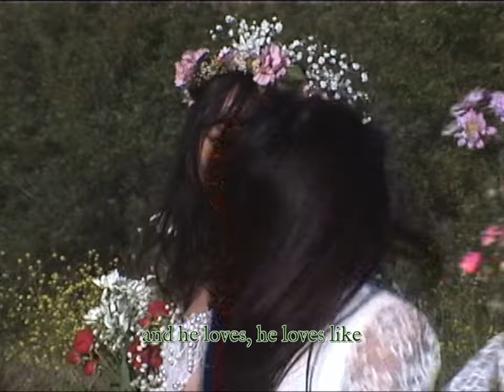He Wants The Rain (Lyric Video/Visualizer)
Official lyric video/visualizer for "He Wants The Rain" by Ha Vay

LYRICS:
I’ll weave these flowers in his hair
He’s my angel and I like that
Can’t keep the tempest from my prayer
My love, I’m not beneath that

How my mind runs wild when he’s not beside me
Dreaming like a child cause it’s him that I’m needing

He knows he knows that I’m a storm
And he wants the rain like
He’s never known heaven before
And he loves he loves like

Oh, gentle as he should be
Oh, I love the way he sees me

With steady hands he will harvest the stars
And keep them in a silver box
Our secret luminescence in the dark
And I’m his velvet fox

I scream my spells into the night but he’s still standing
A feeling I can’t fight but he’s not pretending